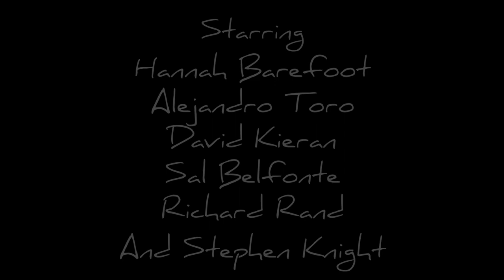[Short Film] - The Big Blind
It's the World Cup Poker Finals. 4 of the world's best are vying for the title of World Champion. In a battle of wits and nerve, he (or she) who dares, wins.

This piece was based on (incidentally) a Youtube video capturing an insane hand in a World Series Poker match. The film takes place over a single Texas Hold Em' game and uses mainly subliminal dialogue and/or body language to raise questions in the audience. There are a couple of character dynamics in this film that are intentionally hidden, but may be deciphered on repeat viewings. The winner is also intentionally left unannounced so as to let the audience figure out for themselves using clues from the dialogue and the voiceover from the announcer.

This was our first experience filming on a soundstage. We made this decision in order to try and replicate the soundscape of a large hall as well as have more control over the quality of our sound.

Cast:
Alejandro Toro as Rodrigo Bonaventura
Hannah Barefoot as Lily Fox
Salvatore Belfonte as Jeff Stroszek
David Kieran as David Beck
Stephen Knight as the announcer John Ross

Crew:
Cinematographer: Jake Standley
Makeup artist: Trinidad Meja

Stoic Films is an initiative to bring the art of filmmaking back to it's roots. The word 'stoic' represents both our name and guiding principle for the films' narrative and content. In these films, we will attempt to show the beauty of this world that we live in and the people that inhabit it. And hopefully, in the process evoke in you, the audience, a sense of inner tranquility and joy.

Our films will always be free and publicly available online.